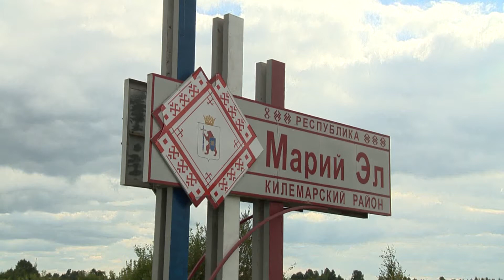Дорогу на границей с Республикой Марий-Эл отремонтировали в Нижегородской области